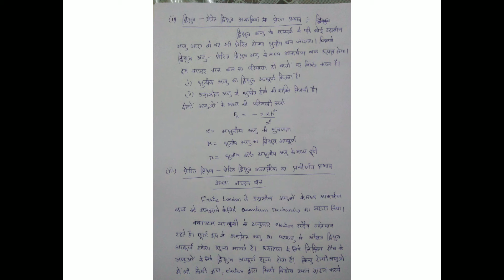intermolecular forces B.Sc PT I PAPER III BY DSN PRASAD